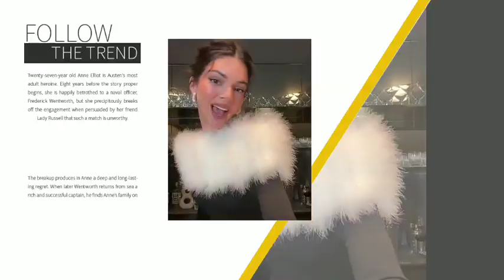REUNITED!🛑 CHRISTMAS REUNITES KANYE WEST AND KIM AS THEY CELEBRATE CHRISTMAS TOGETHER ALONGSIDE KIDS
Step aside Who's of Whoville; no one celebrates Christmas like the Kardashian Jenner clan. At the annual Christmas Eve party, the entire family was dressed to impress. Kim Kardashian shared a carousel on Instagram of family photos of her and her four children dressed up for the party. But while all the kids looked great, our attention was drawn to North West and, more specifically, what she was wearing. North wore Kanye West's jacket from her father's 2016 Met Gala.
 West and Kardashian filed for divorce in 2021 and many have questioned the children's relationship with their father since they are mostly seen with Kardashian. Kardashian referenced the jacket in an Instagram Story, writing, You know, North went through the archives to pick out her dad's Balmain Met jacket, Ifykyk.  West wore the jacket to the 2016 Met Gala and this year's theme was Manus x Machina. Fashion in the Age of Technology. He and Kardashian walked the red carpet together wearing matching bling looks. North paired the oversized jacket with white pants and a white turtleneck, along with thick silver chains. She's wearing dark lipstick which reminds me how grown up she already is. This look and Kardashian's proud acknowledgment of the jacket's origins could indicate a reconciliation between Kardashian and the West. This outfit follows a series of interactions between North and her father. Almost two weeks ago, North was spotted by TMZ with West and his new wife Bianca Censori at Disneyland. This is one of the first times North has been seen in public with her stepmother, and she was photographed holding Censori's hand as the trio explored the park. But this father daughter relationship isn't just about fun and games, as they are now colleagues too. North began his rap career early and will be featured on West and Ty Dolla sign's upcoming album, Vultures. North stopped by an album listening party and came on stage to lip sync her part in a song called You Don't Want North Interlude. This clip featured her new rap name, Miss Westie. Can we expect more songs from Miss Westie? And Miss Westie hints at better terms between her father and mother? While West's new marriage suggests that a romantic reconciliation is out of the question, this sudden involvement with North could indicate that West will become more involved with her children and his ex wife.
This may also be related to West's recent apology for his anti Semitic behavior, which took the form of an Instagram post in Hebrew.